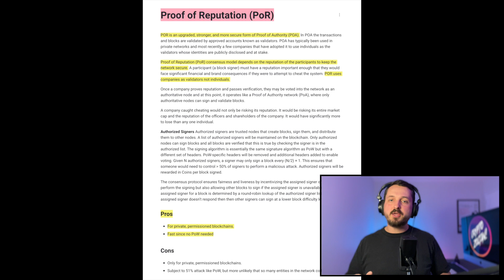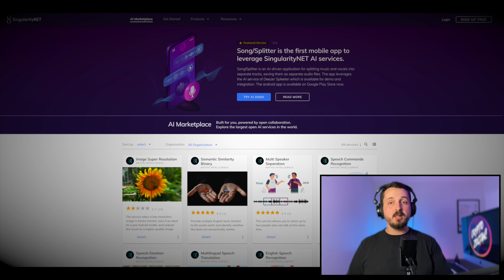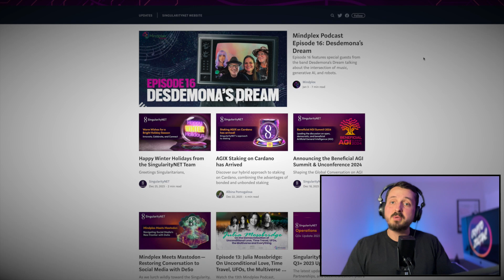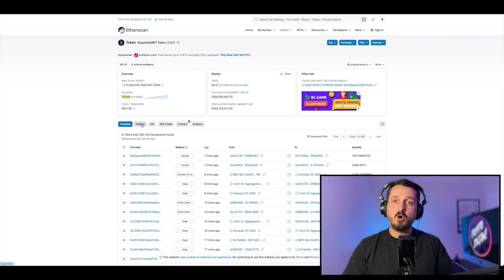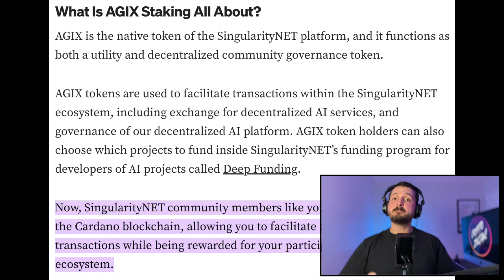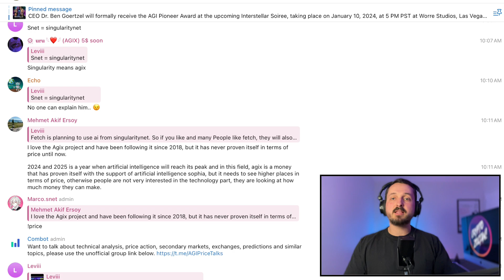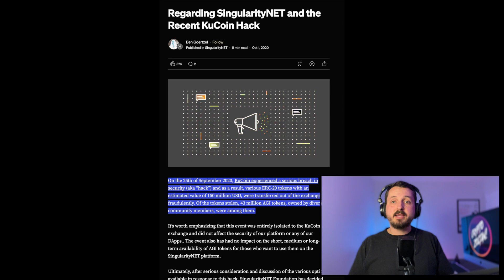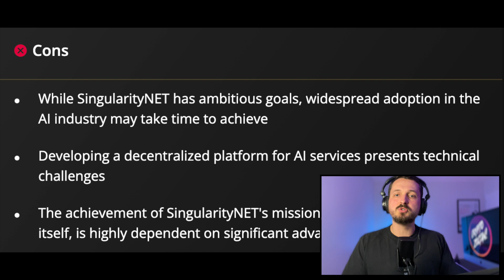SingularityNET: 🧠 The Best Artificial Intelligence Crypto Project? An Honest Review.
-SingularityNET is working towards the advancement and decentralization of Artificial General Intelligence. Helmed by the prolific Dr. Ben Goertzel, we take a deep dive and explore whether SingularityNET is poised to be the next Google of AI or if they are going to be a flop. Check out the video to learn about the project, its founders, tokenomics, potential downsides, and what may be in store for the future.

Do you think AI needs to be decentralized? or are proprietary closed gardens of big data the future of AI?

Table of Contents:
0:00 - Intro
0:50 - Disclaimer (This Video Is Not Sponsored!)
1:18 - SingularityNET Project Overview
1:30 - PoR Consensus
1:48 - What is SingularityNET Trying to Solve?
2:18 - Founders & Team
3:00 - Website & Whitepaper
3:43 - Token & Tokenomics
4:18 - Marketcap & Value
4:50 - Token Distribution
5:33 - Token Utility
5:57 - Social Media & Community
7:14 - Potential Downsides
9:19 - The Future
10:09 - Conclusions & Outro - Please Subscribe!